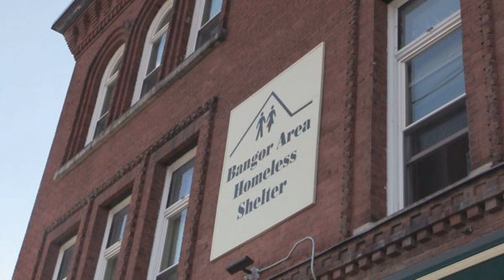South Dakota Gov. Noem issues new warning to tribes regarding coronavirus checkpoints